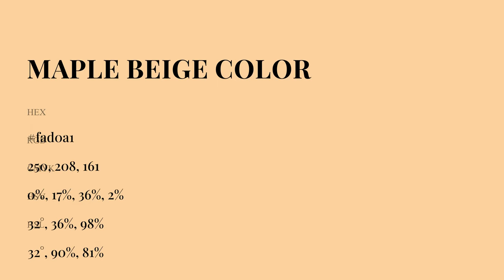Maple Beige color fad0a1 hex Cool Orange color fad0a1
What color is Maple Beige ? fad0a1 hex, Cool Orange color fad0a1

Hex fad0a1 Color Code is also known as Maple Beige color

Hex fad0a1 Color code in RGB color code model is created after adding 98.04% red color, 81.57% green color and 63.14% blue color.
Hex fad0a1 Color code in CMYK color (process color) code model is generated after subtraction of 0% cyan, 17% magenta, 36% yellow, 02% black.